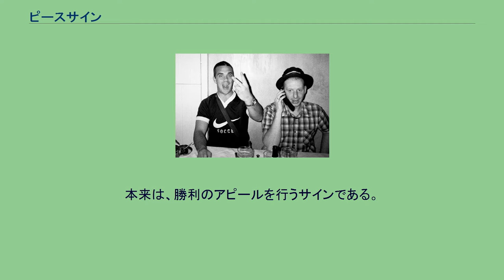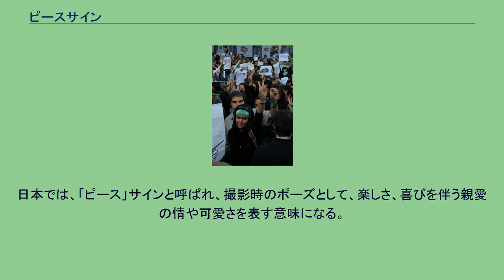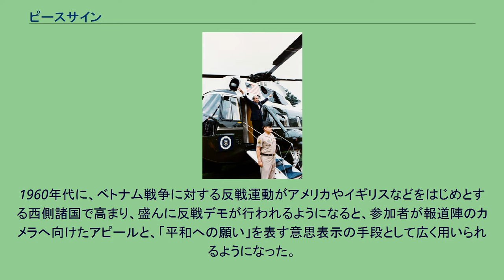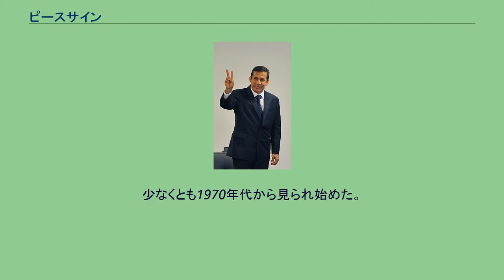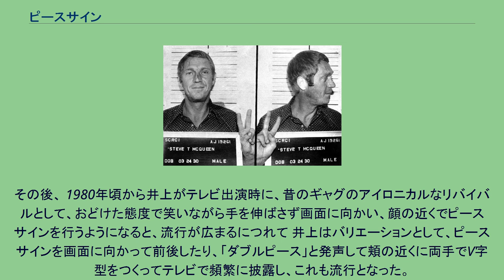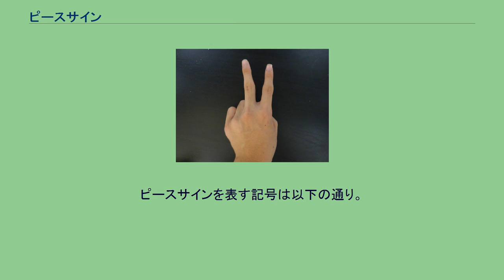ピースサイン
ピースサイン 内側のピースサイン 手のひらを内側に向けて、相手を侮辱するロビー・ウィリアムズ ピースサインは、ボディーランゲージの一種。
日本では、微笑みながら顔の近くでV字を外に向かって作り、楽しさや親愛の情を意味する。
本来は、勝利のアピールを行うサインである。
この場合、真摯な態度で、腕を上方または前方に伸ばし、V字を外に向かって作るため、同時に微笑む場合は、勝利の喜びを意味する。
イギリスなどの英語圏では、「V」の形を作るためと「Victory（勝利）」を意味するために、「Vサイン」と言われることが多い。
意思表示を送る相手に人差し指と中指をまっすぐに離して突き出し、他の指は曲げて手のひらは外に向ける。
欧米の国々を中心に、勝利・反戦・平和という意味を持ち、また、イギリスやオーストラリア、ニュージーランドなどでは手のひらを内側に向けると侮蔑や卑猥の意味に変わる。
日本では、「ピース」サインと呼ばれ、撮影時のポーズとして、楽しさ、喜びを伴う親愛の情や可愛さを表す意味になる。
日本の近隣でも日本と同じような意味で使われ始めている。
両手で出す場合を特にダブルピースという。
ギリシャでは侮蔑の意味になっており、かつてギリシャでは犯罪者に向けて2本指で物を投げつける習慣があったからである。
ヨーロッパ戦勝記念日（1945年5月8日）、ロンドン市民にVサインを掲げるチャーチル 一説によるとVサインは、百年戦争においてイングランド軍の弓兵が、敵であるフランス軍を挑発するサインとして使用したのが発祥であると言われている。
イングランドの弓兵隊は飛距離や貫通力に優れたロングボウと呼ばれる長弓を用いて、フランス軍に対して多大な戦果を上げたため、捕虜にされれば二度と弓を引けないよう、指を切り落とされることがあった。
その指を敢えて見せ付けて、「切り落とせるものなら切り落としてみろ」という意味合いがそのサインにはあった。
1960年代に、ベトナム戦争に対する反戦運動がアメリカやイギリスなどをはじめとする西側諸国で高まり、盛んに反戦デモが行われるようになると、参加者が報道陣のカメラへ向けたアピールと、「平和への願い」を表す意思表示の手段として広く用いられるようになった。
同時代に盛んだったヒッピー文化の中でも「平和を願う印」として「ピースマーク」とともに広く行われ、ウッドストックフェスティバルの記録映像などにもその様子が残っている。
たとえば出演者の一人であるジミ・ヘンドリックスは、スター・スパングルド・バナー（アメリカ国歌）をギターで演奏しながらピースサインを観客にアピールしている。
写真撮影でのピースサイン 厳しい決心の表現として、真剣な表情で腕を上もしくは前面に伸ばしてサインポーズを行う場合もあった(サインはVなど）が、 現代の用法に極めて近いのは、1972年に井上順が、コニカ(現・コニカミノルタ)のカメラのCMでアドリブでピースサインをし、その後、井上がテレビ番組でのコントでボケ役としての決め台詞で、苦笑しながら「ピース」と頻繁に使用していた。
（強く突っ込むなよ、平和にいこう）の暗喩。
少なくとも1970年代から見られ始めた。
しかし、 ベトナム戦争終結により井上はこの決め台詞を使用しなくなり、日本での流行は一旦廃れた。
その後、 1980年頃から井上がテレビ出演時に、昔のギャグのアイロニカルなリバイバルとして、おどけた態度で笑いながら手を伸ばさず画面に向かい、顔の近くでピースサインを行うようになると、流行が広まるにつれて 井上はバリエーションとして、ピースサインを画面に向かって前後したり、「ダブルピース」と発声して頬の近くに両手でV字型をつくってテレビで頻繁に披露し、これも流行となった。
おどけた態度の表現は、その後、世代を経て「楽しさや喜びや親愛の情をインフォーマルに表現する行為」として定着しているが、 「ピース」と発することは減り、単に「Vサイン」または「V」と呼称されることも多い。
変わったところでは、オートバイの長距離ツーリングを行なう者同士がすれ違う際に、「道中御無事で！」の意味で交わされるピースサインがある。
追い越しの際にはサムズアップで挨拶をする。
1970年代に、道路の整備とオートバイの大型化が進み、ツーリングの長距離化と共に全国に普及し、1990年代頃までは頻繁に用いられた。
1980年代には、サインを出しづらいレーサーレプリカやオフロードバイクが流行したため（アメリカンのライダーは上体を起こした姿勢なの...